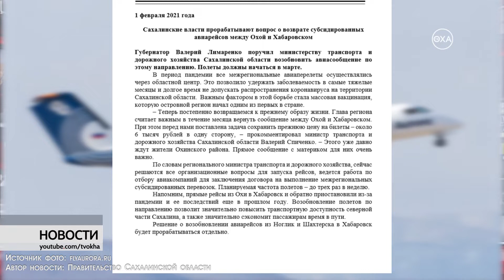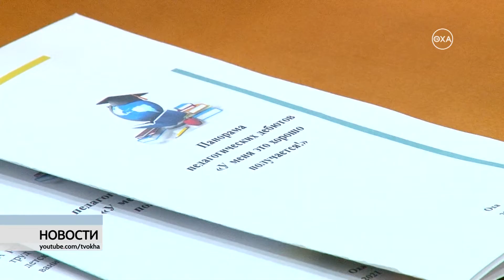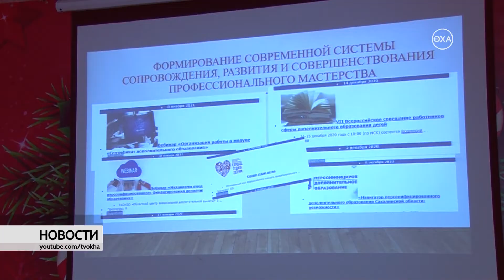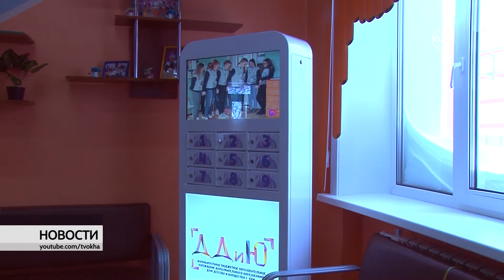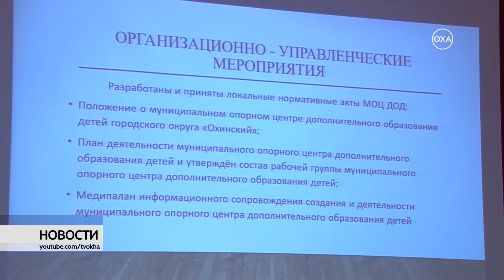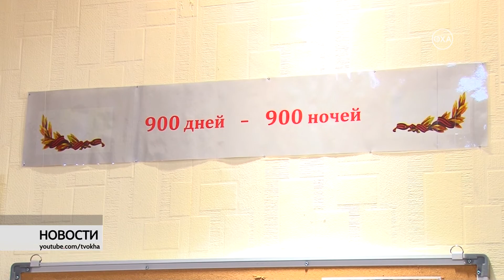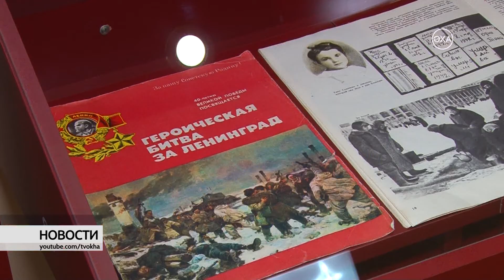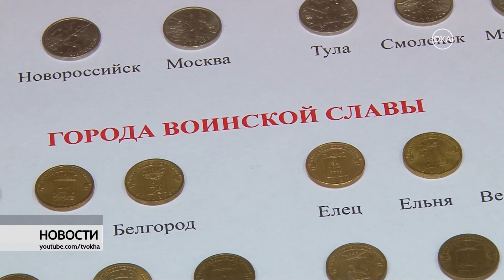Новости. Эфир от 01.02.2021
Смотрите в этом выпуске:
- авиа рейс Оха - Хабаровск
- "Школа здоровья для пациентов с сахарным диабетом"
- неделя молодого педагога
- опорный центр ДДиЮ
- кормушки в парке
- новости спорта